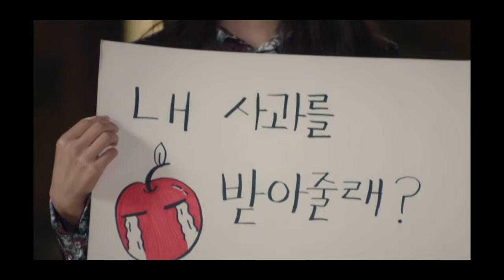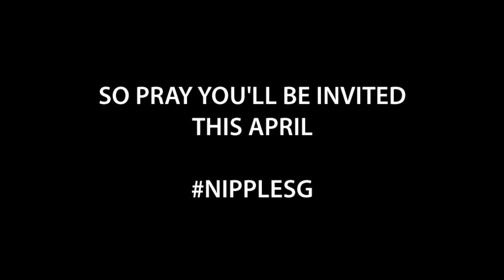Nipple SG 2019 Trailer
This spring, nipplesg is going to be huge.
Like really huge.